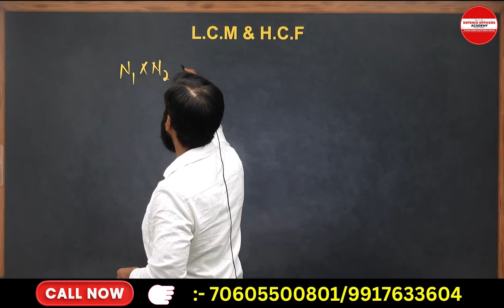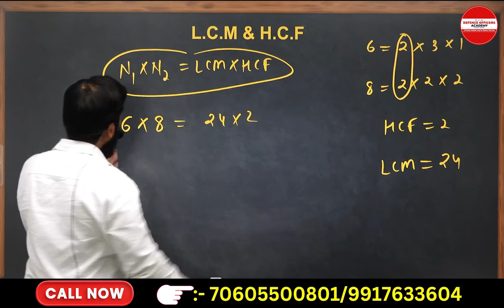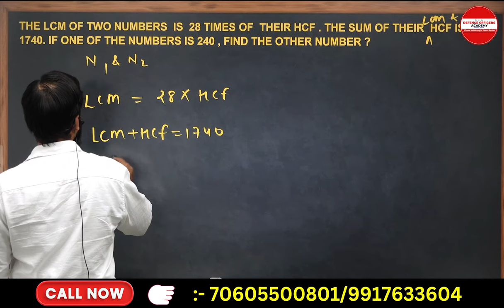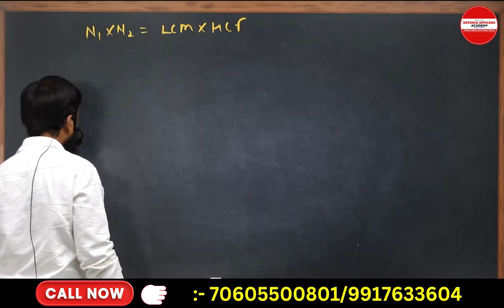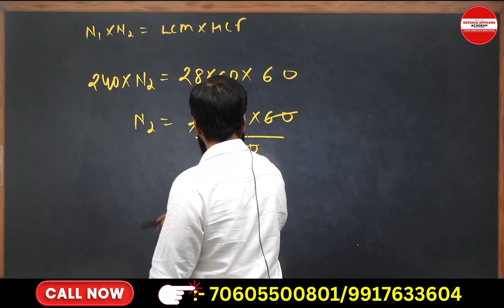RIMC MATH CONCEPT SERIES DAY 08 /30 LCM & HCF - 2 | BY -SURAJ SIR